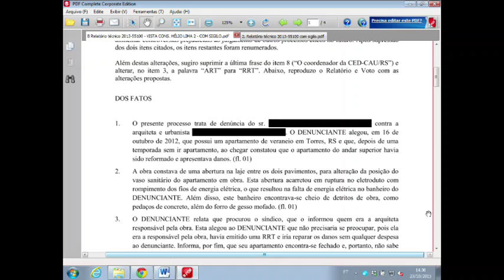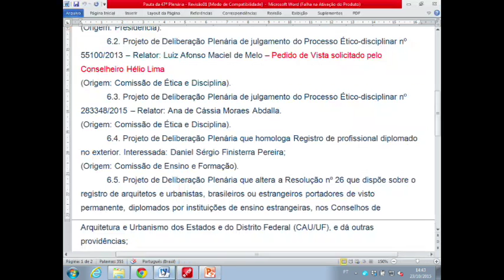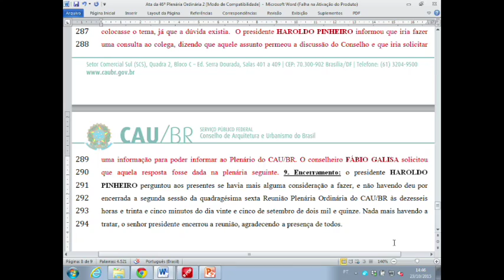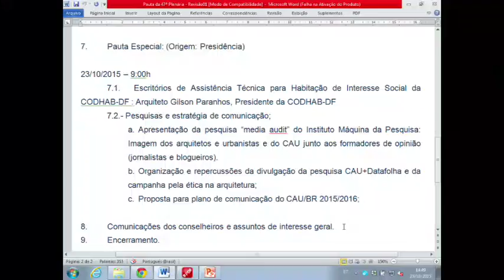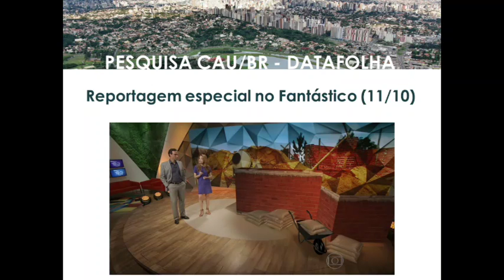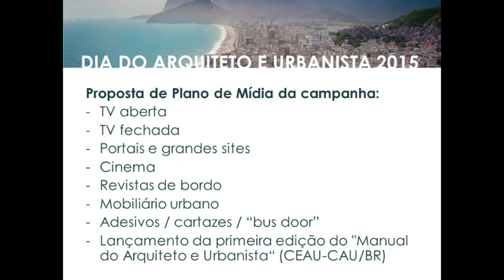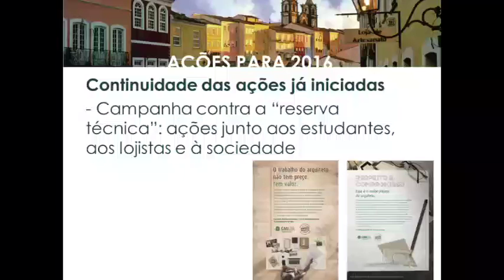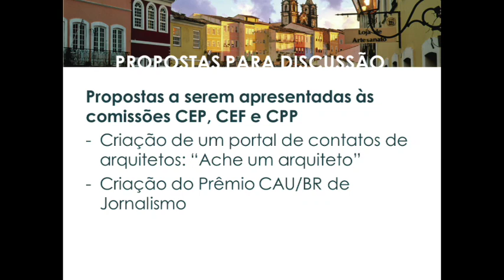47ª Reunião Plenaria Ordinaria